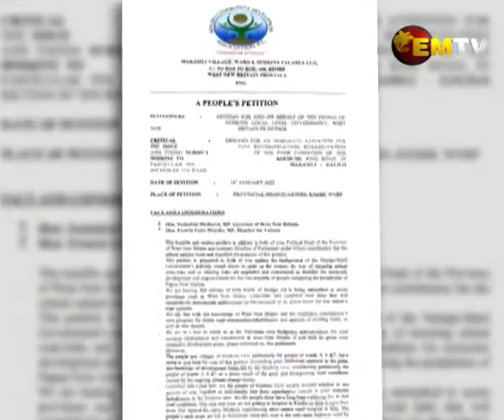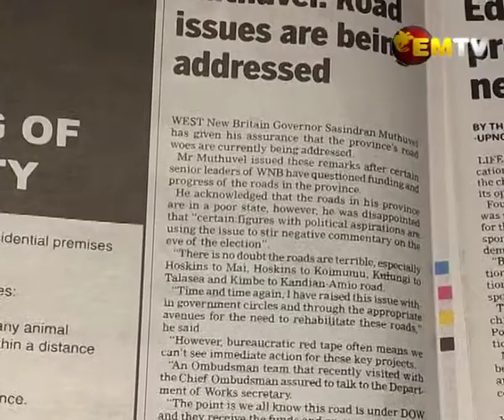WNB Roads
48 hours after the West New Britain Provincial Government was presented a  road petition, Governor Sasindran Muthuvel pressed for answers from Prime Minister over road funds.

Muthuvel said most roads are in dire need of repair and asked if the National Government will assist.